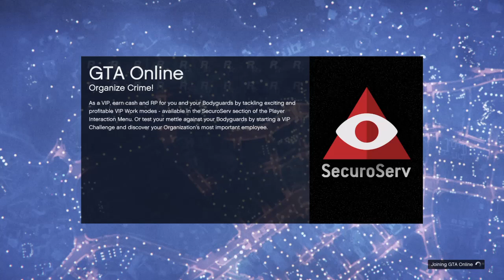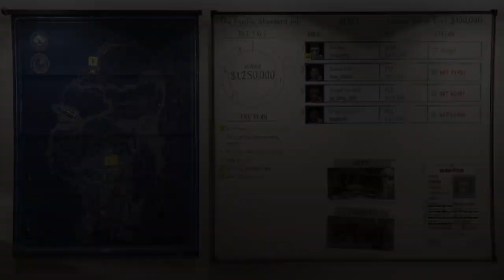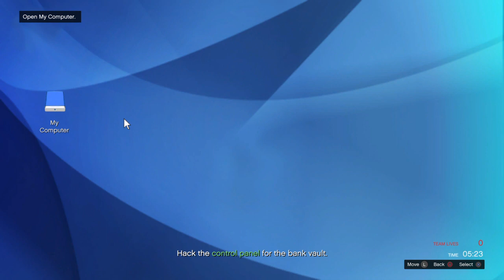GTA online - The Lone wolf! 3 - Heist (Pacific Standard) Replay G2 - Jane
Hello! The description for this video is in the comment section, because it was too long to be posted here, so if you want to read it just check the comment section thanks.